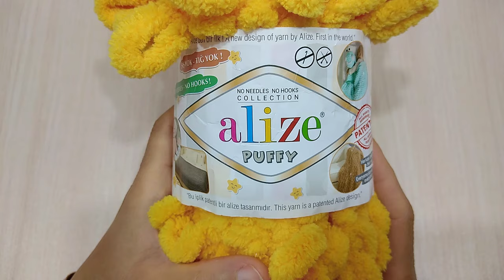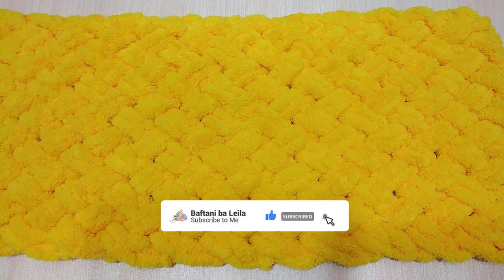بافت پتوی نوزادی با کاموای پافی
برای بافت پتوی نوزادی 90*90 حداقل 5 کلاف کاموای پافی نیاز دارید، برای بافت پتوی نوزادی با این ابعاد میتونید با 54 دانه شروع کنید. در این ویدیو من با این تعداد برای نمونه بافتم.